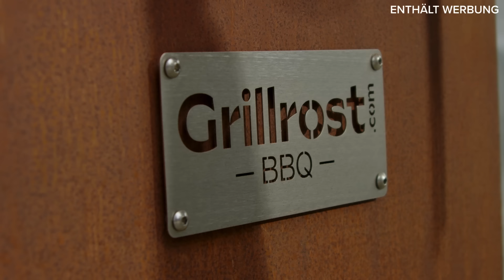Knusper-Spargel vom Grill! Das ultimative Frühlingsrezept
Wetten, dass ihr Spargel nach diesem Rezept nie wieder anders servieren wollt? David zeigt euch, wie ihr das feine Gemüse auf der Feuerpatte zur Perfektion gart und mit einem Panko-Crunch veredelt. Ganz nebenbei zeigen wir euch eine Kräuter-Hollandaise, die sich fast von selbst kocht. Das wird euer Frühlingsrezept.

Danke an unseren Partner Grillrost.com für die Unterstützung in diesem Video!
Schaut euch die Produkte an - wir sind Fan der Qualität. Deutsches Handwerk aus dem Familienbetrieb in der Nähe von Ulm!

Ihr habt Lust auf ein Steak-Tasting mit und bei David Pietralla? Dann holt euch ein Ticket! Hier geht's zu seinen genialen Fleisch-Events - übrigens auch immer ein tolles Geschenk:

Das Rezept:

Zutaten
1,5 kg Spargel
50 g Butter
80 g Panko
Salz
Pfeffer
Zitronenabrieb
1 Zweig Rosmarin

Hollandaise:
2 Eigelb (Größe L)
200 ml Riesling trockener Weißwein
2 Schalotten (Kleine)
4 Stk. Pfefferkörner (angeknackst)
Rosmarin
Thymian
50 g Butter
Salz
Pfeffer
Zitronensaft
Worcestersoße

Zubereitung:
Die Feuerplatte auf mittlere Hitze vorheizen.
Den weißen Spargel waschen, schälen und die Enden abschneiden. Auf der heißen Feuerplatte etwa 10 Minuten lang braten, bis er zart und leicht gebräunt ist.

Währenddessen die Sauce Hollandaise zubereiten. In einem kleinen Topf die fein gehackte Schalotte, die leicht zerdrückten Pfefferkörner und den Weißwein erhitzen. Köcheln lassen, bis der Wein reduziert ist.

Die reduzierte Weißweinmischung vom Herd nehmen und die Eigelbe hinzufügen. Mit einem Schneebesen kräftig verrühren, bis eine cremige Konsistenz entsteht.

Die Butter langsam einrühren, dabei darauf achten, dass sie vollständig geschmolzen ist und die Sauce glatt wird. Mit Salz, Pfeffer, Zitronensaft und einem Spritzer Worcestersoße abschmecken. Warm halten.

In einer separaten Pfanne das Panko mit der Butter goldbraun anbraten, um einen knusprigen Pancocrunch zu erhalten.

Kurz bevor der Spargel fertig ist, mit Salz, Pfeffer, Zitronenabrieb und gehacktem Rosmarin würzen, um ihm zusätzlichen Geschmack zu verleihen.
Dann den Spargel mit dem Pancocrunch vermengen.

Den gebratenen Spargel auf die Teller verteilen und mit der warmen Sauce Hollandaise servieren.